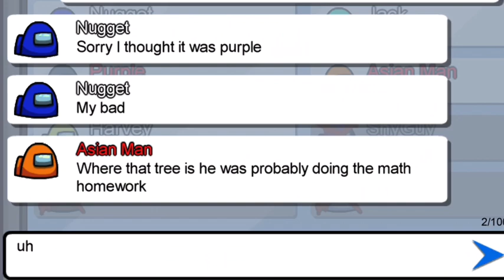Imposter dub with asian man.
Asian man kinda carriers doe 😈🔫🔥🖤